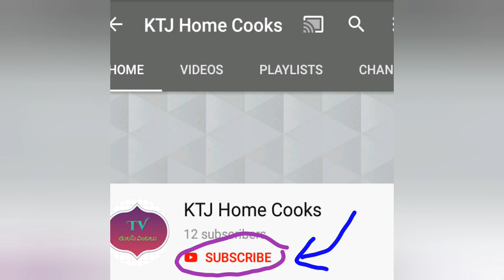గోంగూర పపుు in cooker||Gongura pappu cooking process||Telugu vantalu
Hi Everyone

My channel name is KTJ Home Cooks, in this channel you can see videos of cooking muggulu rangoli teluguvantalu and other Homely videos.
Thanks for visiting my channel and watching my videos. :) :)